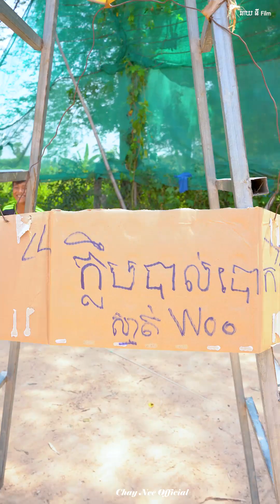ក្លឹបបាល់បោក ស្មាត់Woo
ស្មាត់Woo ឥលូវបើកក្លឹបបាល់បោកហើយបងប្អូន អាចទំនាក់ទំនងវឹកហាត់បាន
អរគុណច្រើន